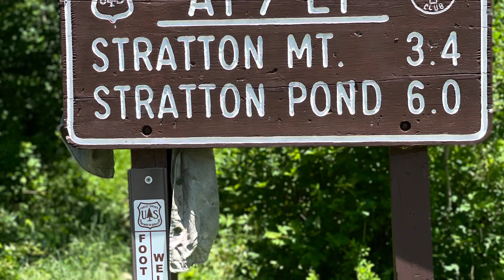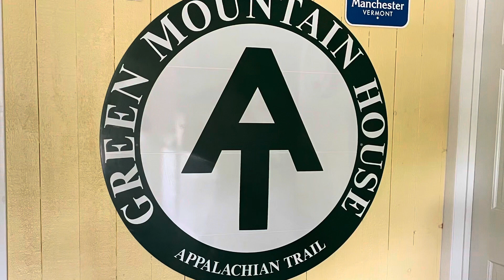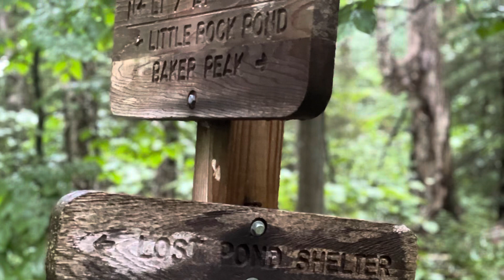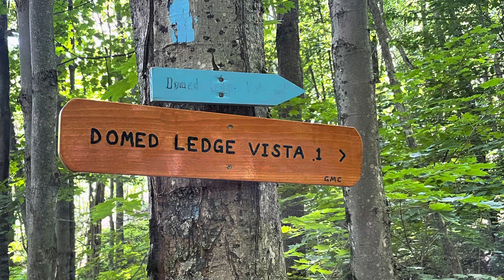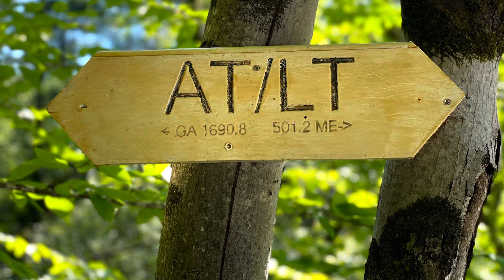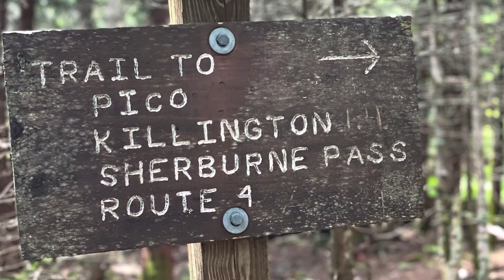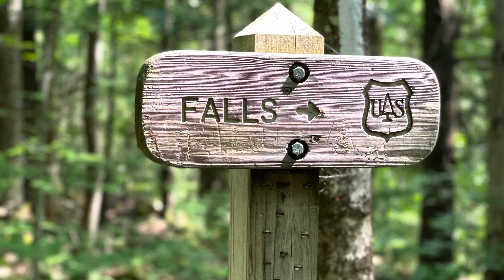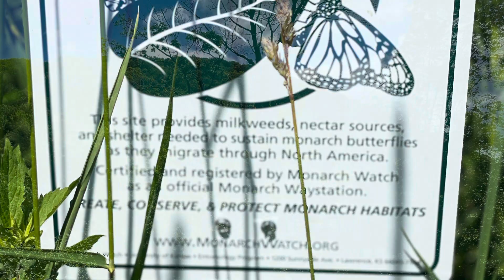Ep 7 Appalachian Trail Flip Flop attempt, miles 600 to 700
This episode is allll Vermont! Such a beautiful state!

Snapdragon and I end up separating after about 600 miles on trail together. Tail Feather and I needed a zero once we got to Manchester Center, and I had five days to go just 50 miles so my husband could meet me at the Long Trail Inn, so i needed to slow my roll a bit. It was time to "hike my own hike" and I was feeling strong and confident. It was sad to say goodbye to "Snap" but we still bumped into each other at hostels, she was just usually heading out as I was arriving.

Tail Feather joined me for her last three days and we had a lovely time geeking out on the plant life. ☺️

I spend my first night completely alone by the BEST stealth site that I found deep in the comments of Guthook/Far Out, it was such a score!

My hubby then joins me for three nights on trail, it was so fun!!! He gets a trail name too. 🥰